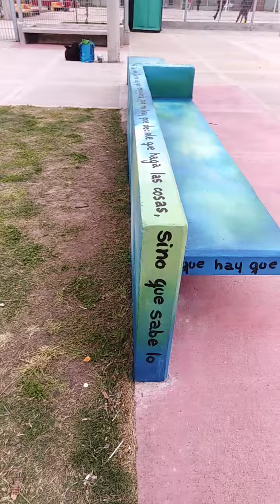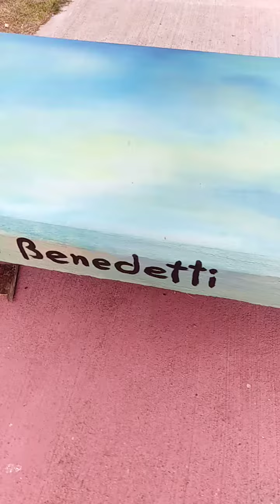Bancos de plaza, actividad de apoyo a la comunidad participaron socios Delondon Art gallery